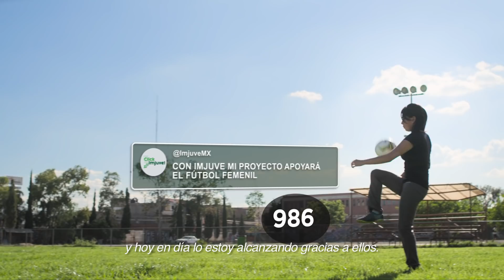Haz Click con Imjuve 1